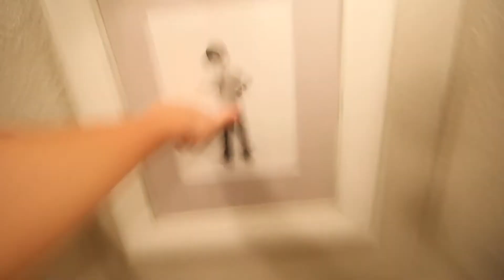REACTING TO BAD TRAMPOLINE FAILS!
How are some of those kids alive... ahaha hope they all gucci

MY GEAR:

MY BIG CAMERA

MY LITTLE CAMERA

MY LENS